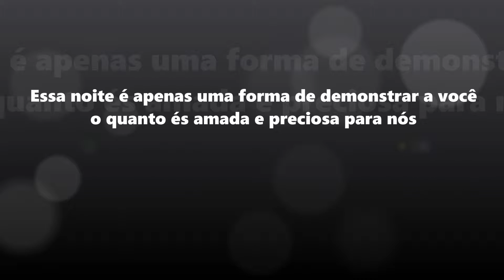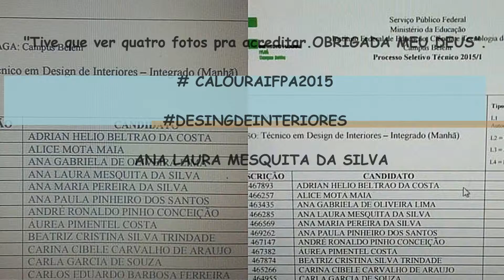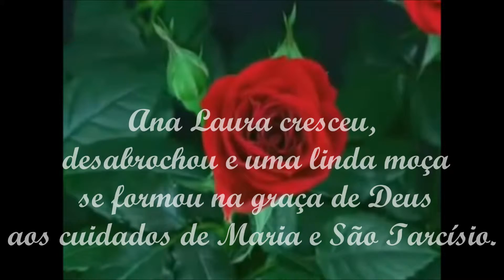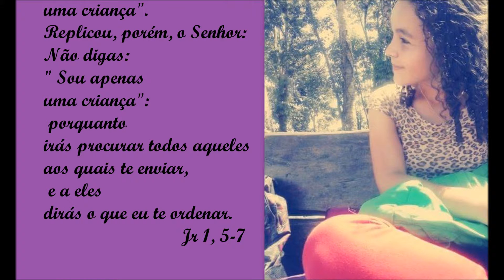Ana Laura 2015 Sta Paula Frassinetti